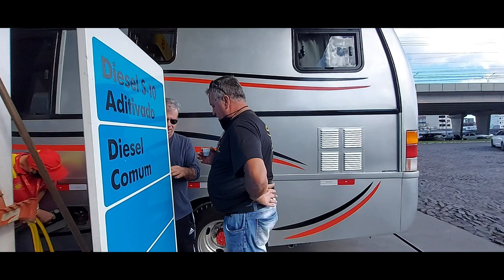Vendemos o Maninho... e adquirimos a Lolinha!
@sitiodasfloresmotorhome Vendemos o Maninho e adquirimos a Lolinha! E agora o que vamos fazer com ela? Este foi o vídeo de despedida do nosso Maninho, assistam para conhecer a nova Lolinha, bem pequena e aconchegante. Estamos pensando se vamos ficar ou vender.É uma Master curta, montada e documentada motorhome. Se tiverem ideias para nos dar referenta a ela escrevam aí nos comentários. Nesta venda conhecemos um casal maravilhoso de Florianópolis Santa Catarina, fazendo assim mais uma amizade neste meio do campismo e viagens. O Maninho foi morar em Santa Catarina, e vai fazer muitas viagens com este casal. Desejamos muitas felicidades para eles. Também aproveitamos no vídeo pra mostrar um pouquinho das obras do Camping Sitio das Flores Osório Borrusia, como está ficando para a inauguração. Agradecemos aos inscritos por assistirem nossos vídeos e nos acompanharem nas nossas aventuras de viver a vida sem a vida passar por nós. Compartilhem aí para nos ajudar a crescer, não se esqueçam de acionar o sininho. Abraço a todos! SEJAM LEVE, SEJAM LIVRES!